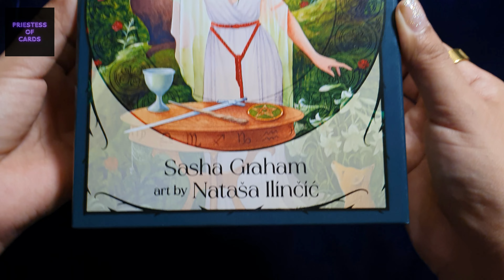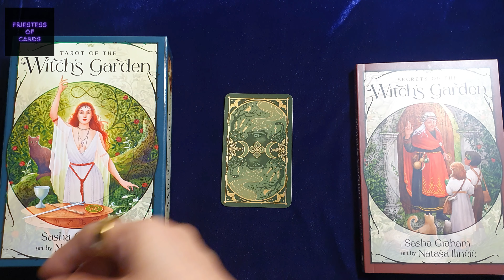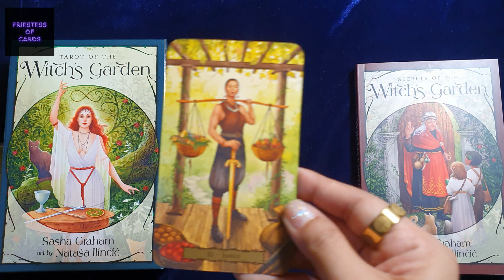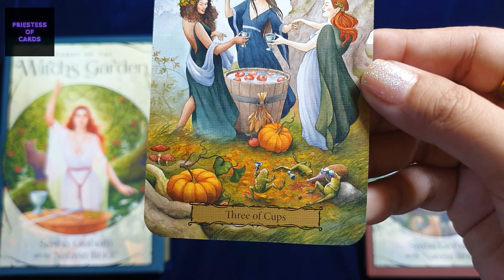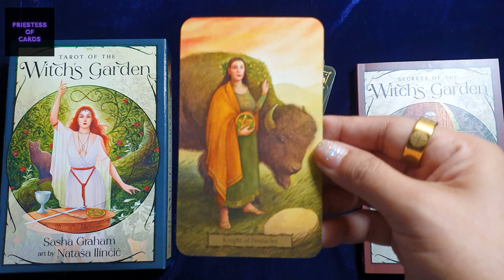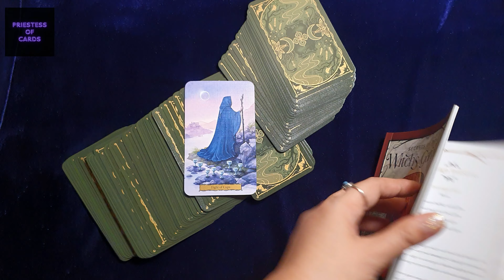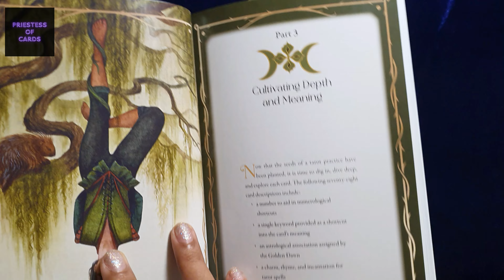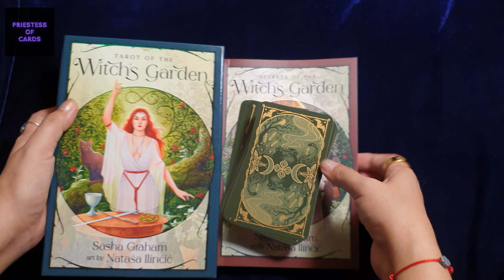Tarot of Witch's Garden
By Sasha Graham
Art by Natasa Ilincic
Llewellyn Publications
2023

I would love to feature your tarot and oracle decks on my channel 💜